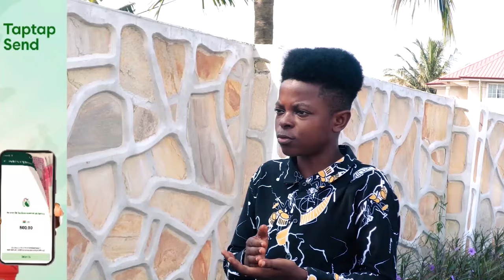John Mahama I'm Sorry...Please Forgive Me Kumchacha On His Knees Begged Mahama 4 Insulting Him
Bank Account -
Mobile Money